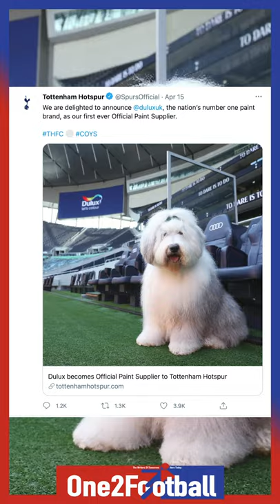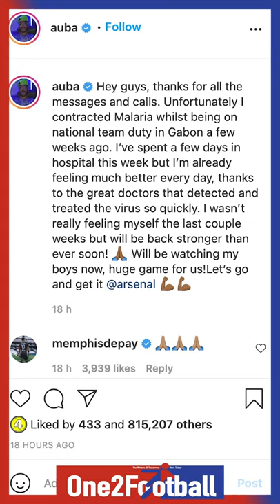SOLSKJAER'S SON HAS STARTED WAR ON MOURINHO 🔥🤭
WEEKLY WRAP #6 WITH @BareJournalism

IMAGE CREDITS:

Aubameya in hospital - Aubameya Instagram Account

Noah Solskjaer - The Sun

Dulux - Dulux Twitter

Spurs Deluxe Post - Tottenham Twitter

VIDEOS:

Man Utd fight back after disallowed goal controversy | Tottenham 1-3 Man Utd | EPL Highlights
YouTube - Sky Sports Football

Jose Mourinho hits back at Ole Gunnar Solskjaer in BIZARRE must-watch interview!

Women's Football - FootyRustling (Twitter)

Ref Goal - FootallComedy (Twitter)

Skills - Aleague (Twitter)